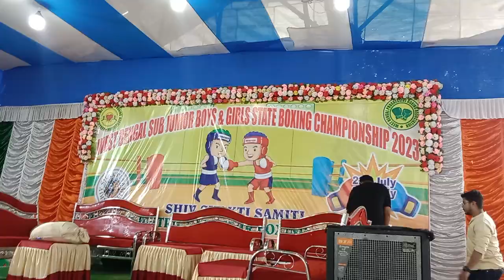Boxing ring l l